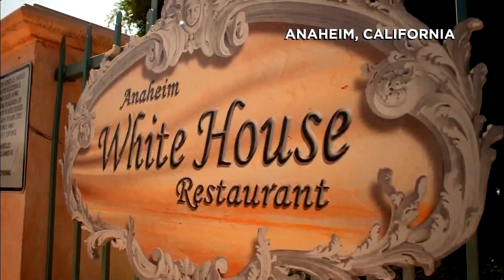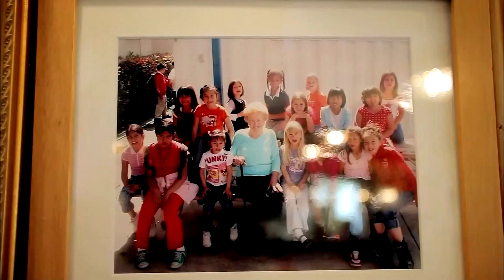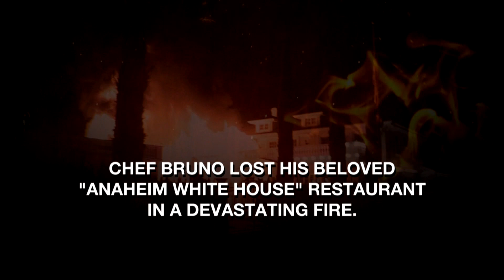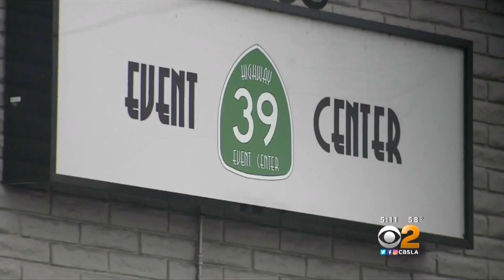Chef Bruno Serato, Caterina's Club, Anaheim White House Fire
The story of how one chef has fed 1.5 million meals, housed 121 homeless families, and employs at-risk teens. When his beloved restaurant.